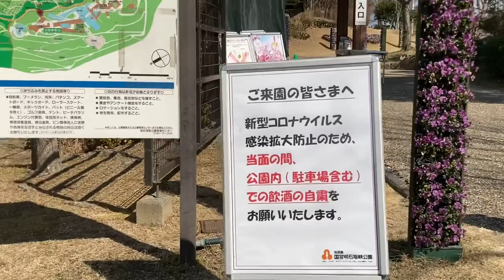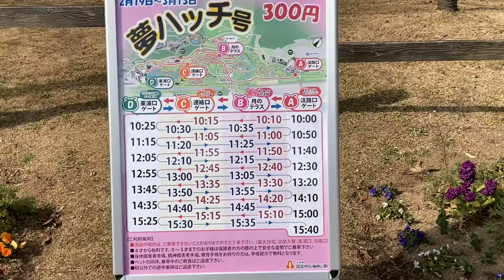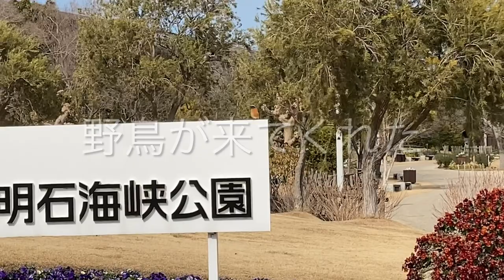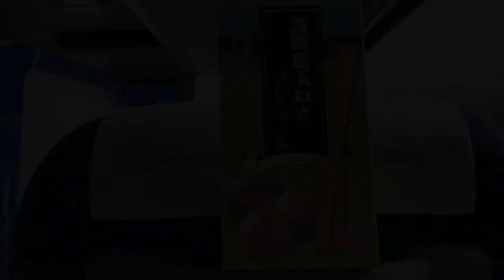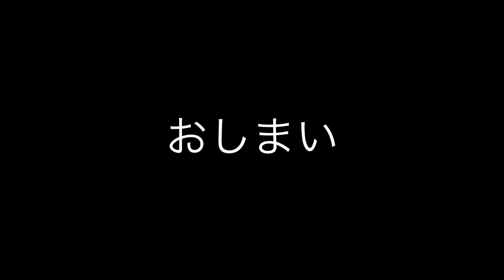淡路島にキラッキラッの5000本の風車を見に行ってきた✨ I went to Awaji Island to see 5,000 glittering windmills